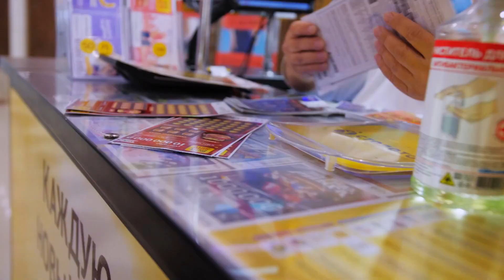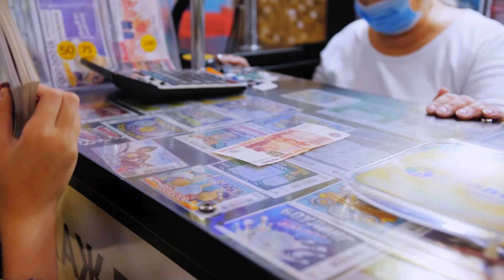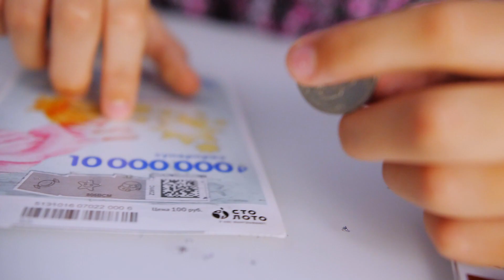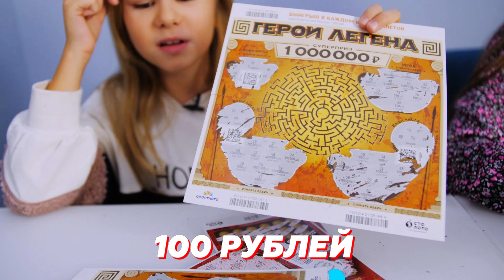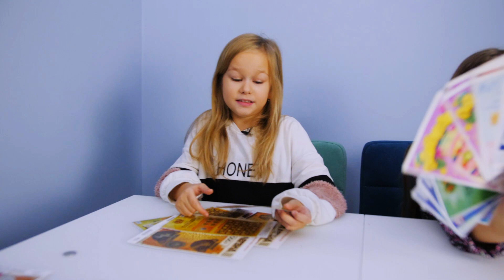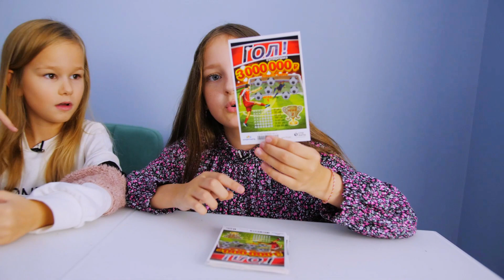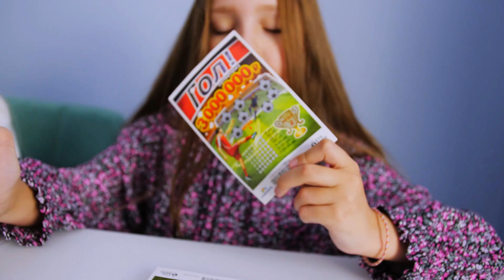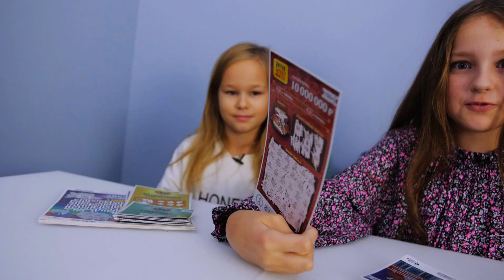10 000Р НА ЛОТЕРЕЙНЫЕ БИЛЕТЫ!!!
Всем привет!

Я и EVA mash купили лотерейных билетов на 10 000 рублей!!! Сегодня мы проверим, что лучше, дешёвые лотерейные билеты или дорогие!